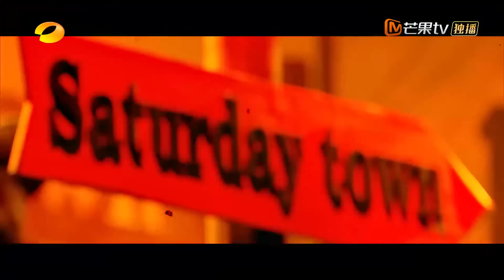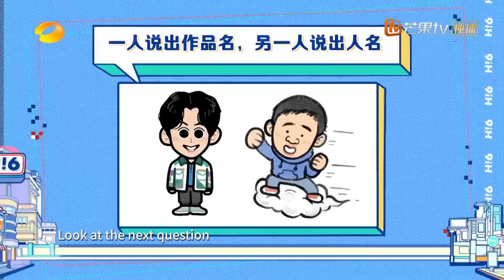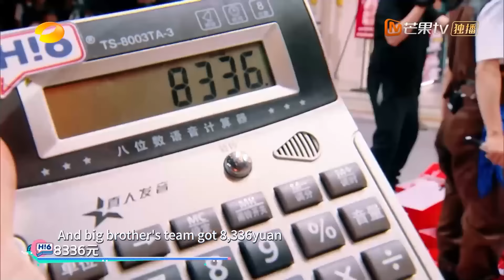ENG SUB《你好，星期六》20230617期：刘宇宁 周也 舞痴组合上线！王鹤棣 投喂#丁程鑫 好暖心 | Hello, Saturday | MangoTV